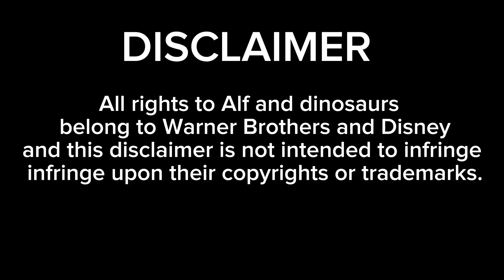The history of Alf and the tv show Dinosaurs 🦖